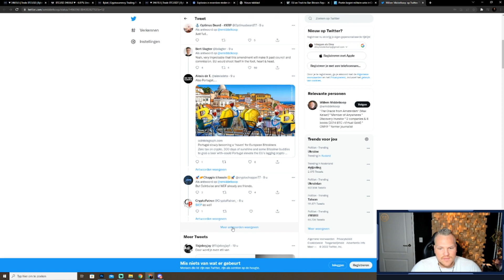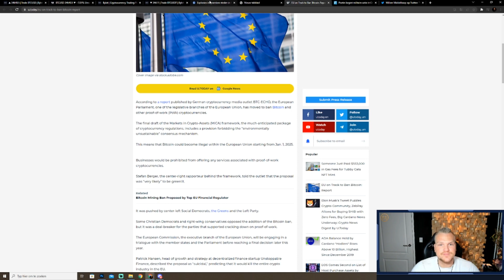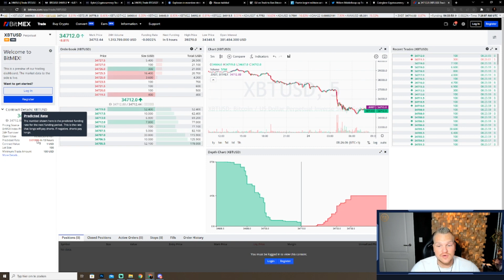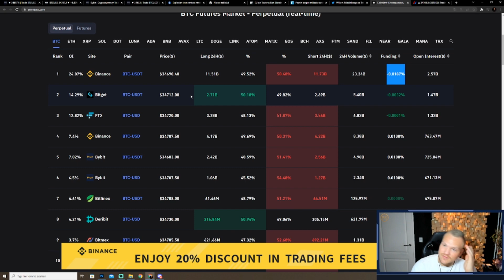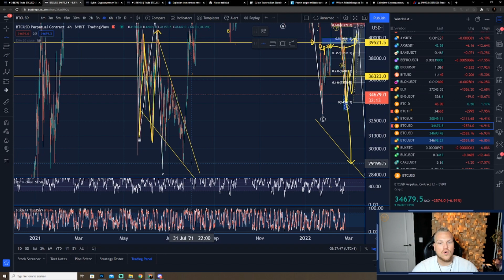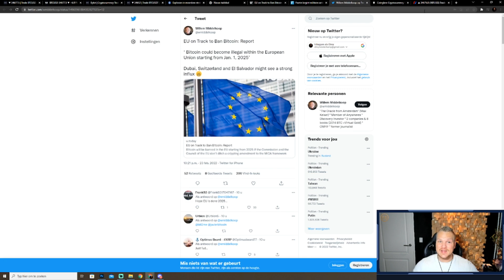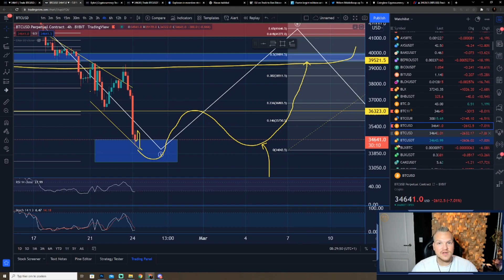RED FLAG BTC!!! | Bitcoin Ban in EU? Oorlog begonnen! | Wat is er aan de hand in de wereld...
RED FLAG voor Bitcoin BTC?
Gaat Bitcoin alsnog op dit level bounce?
Wat zijn de belangrijkste levels voor BTC?

Bekijk de video en je zult antwoord krijgen op de bovenstaande vragen!

Bybit's Bonus van $4.460 en geniet tot 30% korting op de handelskosten op Bybit, met exclusieve één-op-één VIP diensten! 🥂

Hoe deel te nemen:
1. Log in of registreer op Bybit

2. Schrijf je hier in voor de campagne (klik op de register knop)

3. Stort en trade om aan de vereisten te voldoen en te kwalificeren!

📆 20 jan. 2022 11:00 uur - 6 mrt. 2022 11:00 uur

(lees de Terms & Conditions onderaan de campagne pagina)

Mijn naam is Elroy Heisterkamp en ik ben eigenaar en T.A. specialist bij Het Crypto Huis. Bent u geïnteresseerd in cryptocurrencies, het leren lezen van de markt maar weet u niet hoe u moet beginnen? Neem dan gerust een kijkje op